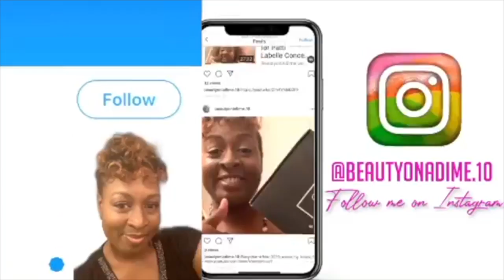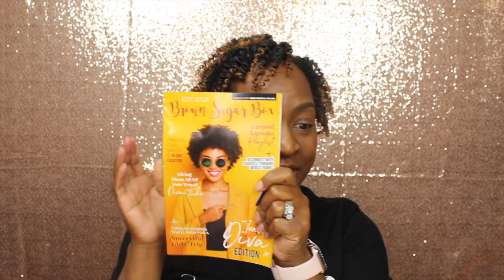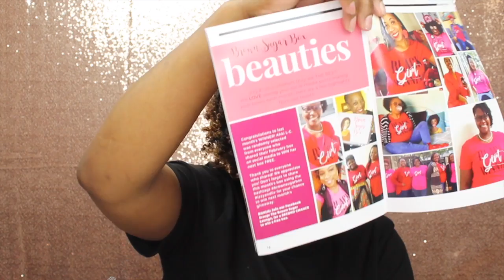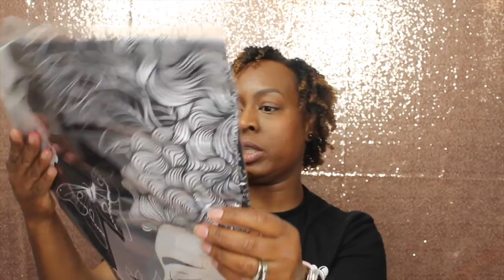BROWN SUGAR BOX | IZZY & LIV MARCH UNBOXING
Foundation Shades

Estee  Double wear Rich Cocoa
Elf coco
Revlon colorstay 410 cappuccino
L’Oréal true match N8
L’Oréal Infallible 411 chestnut
Fenty 430
Black opal nutmeg & Walnut
Milani conceal/perfect 13 chestnut
Maybelline superstay 360 Mocha
Matbelline fitme 360 Mocha
Maybelline Fit me loose powder 30
NYX Total Control Mocha
Mary Kay Bronze 6
Covergirl Advance Radiance pressed powder toasted Almond 130
Smashbox photo finish creamy powder 9
Kiss ny professional setting powder earth

Intro/Outro created by: LOTTTTS of Thank You’s for these creations! Plz check her instagram out, she is fast, helpful, patient, and professional.

Mary Kay Independent Beauty Consultant Website

Curl Box